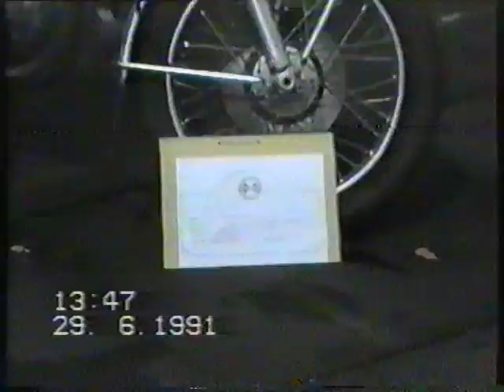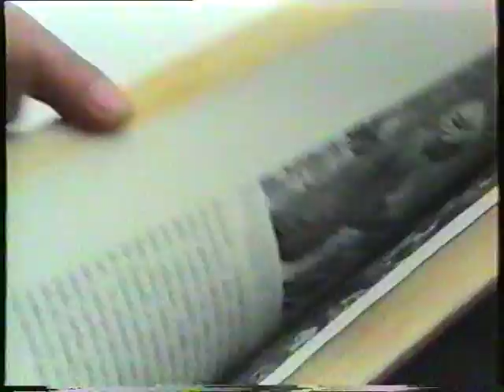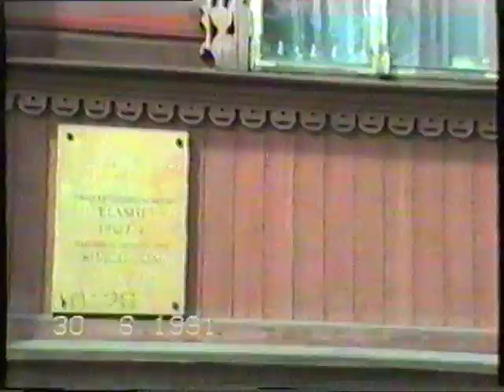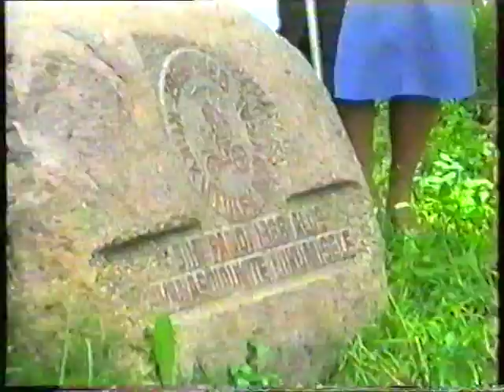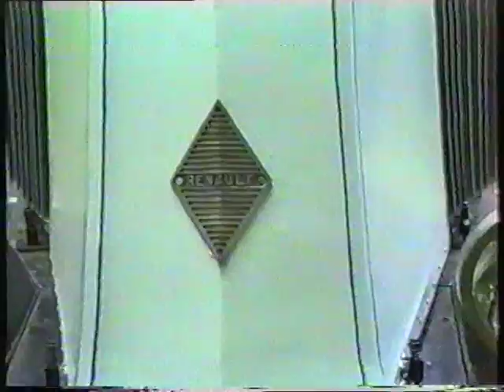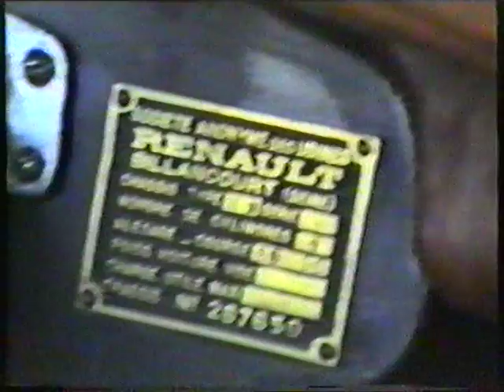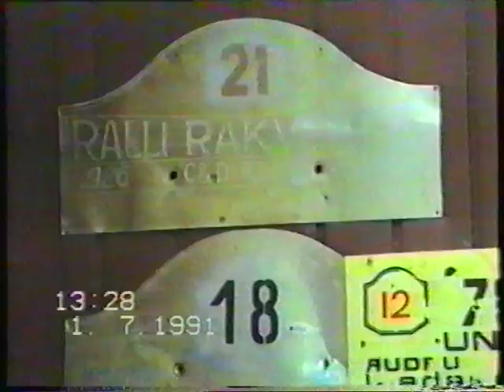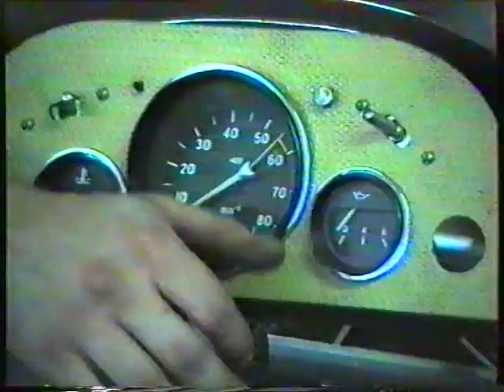Kavor Motorsport, Unic-Moto, Levatek, Vihur, Mäksa mälestusmärgi avamine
Kavor, Estonia vormelid/kardid/tehas Hobujaama 10, Tallinn. Unic-Moto, Vihur,  Soomlased külas.  1991a